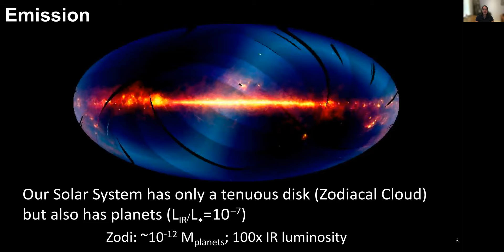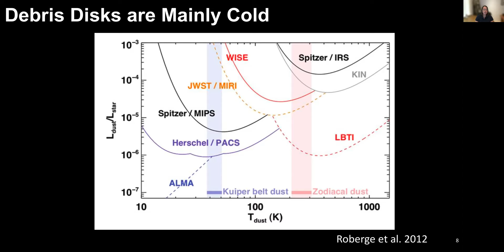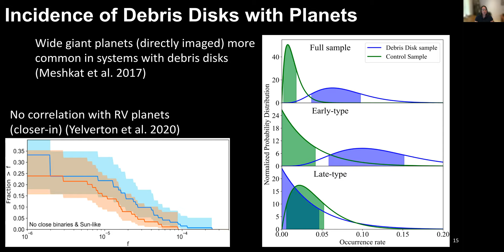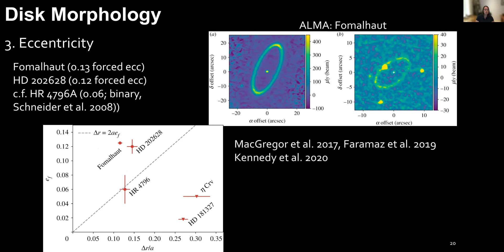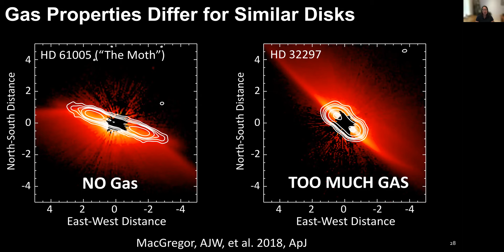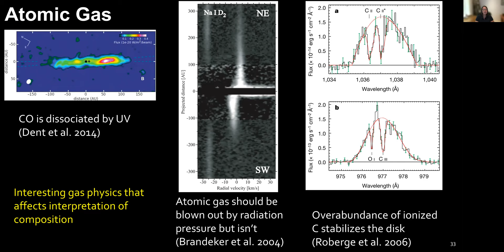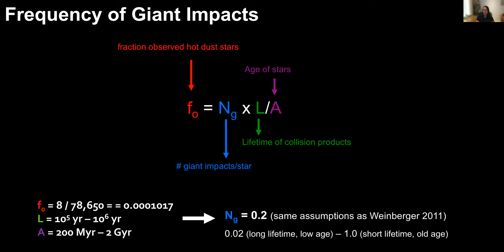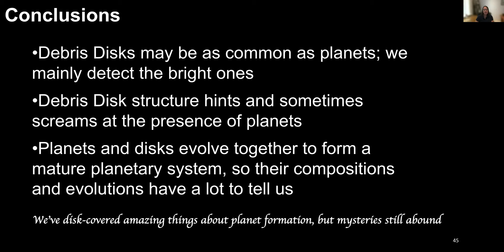A. Weinberger: Debris Disks as Planetary Signposts (Observations)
Presented by Dr. Alycia Weinberger (Carnegie Earth and Planets Laboratory) for the 2021 Sagan Summer Workshop on Circumstellar Disks and Young Plaents.